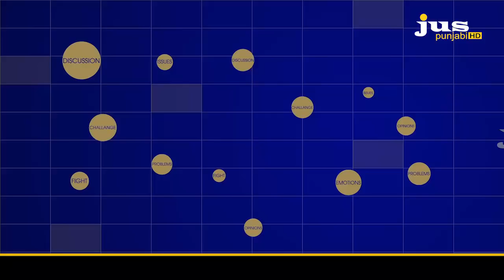ਧਰਮ ਅਤੇ ਸਿਆਸਤ ਬਾਰੇ NRI'S ਦੀ ਰਾਏ ਕੀ ? || SANJHE MASLE || JUS PUNJABI